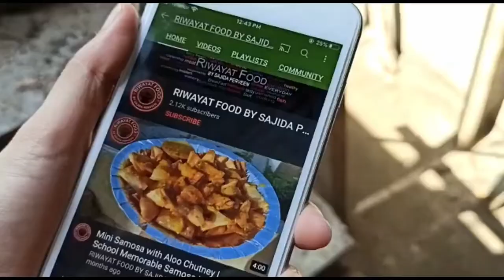Famous Ghugni Recipe | Choley Ghugni Recipe | SImple Chaana Chaat Recipe | Ramadan Special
How to make  Famous Ghugni Recipe | Choley Ghugni Recipe | SImple Chaana Chaat Recipe | Ramadan Special    Recipe at home.

INGREDIENTS

Green Chilies sliced 6-7
Boiled Black chickpeas (Kalay channay) 500g

Take a wok add oil, onion and green chili, saute  few mins.
Now add boiled chanay, salt. Stir fry 4-5 mins at high flame.
Choley Ghugni is ready.